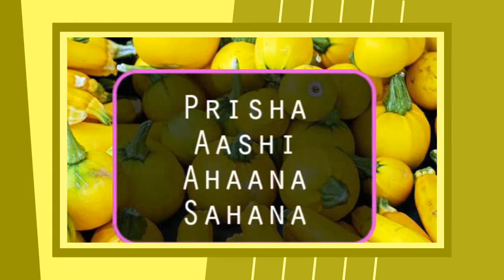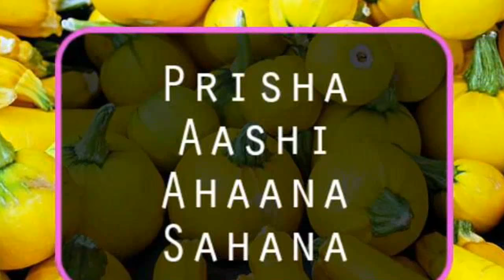Top 20 Baby Girl Names in 2010 - 2017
6abc top baby names
top 75 baby girl names
top 8 baby names
top 8 hipster baby names